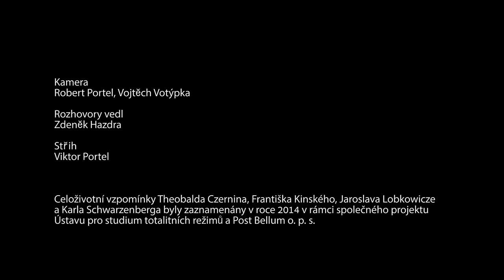Šlechta v letech ohrožení československého státu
Sestřih z výpovědí Theobalda Czernina, Karla Schwarzenberga, Jaroslava Lobkowicze a Františka Kinského vznikl pro výstavu Ve znamení tří deklarací (Ústav pro studium totalitních režimů, 2014), rozhovory vedl Zdeněk Hazdra, střih Viktor Portel.

Celé nahrávky výpovědí jsou uloženy na internetovém portálu Paměť národa.